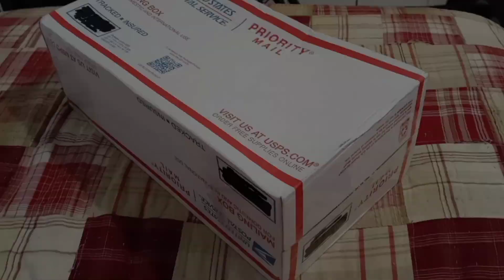Train Watching #2: CSX Ethanol Train to Charlotte, TN (Former Clinchfield RR)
Attention, this video is not made for children. This video is made for young adults and older adults. Some strong language may be present in this video. All models seen in this video are not categorized as "toys". These models are made for young adults and older adults that are into the model train hobby. Viewers are to watch at their own risks including parents. Model trains are fragile and are expensive, and require care similar to a real motor vehicle, but a lot simpler.

  Hey everyone!
I finally got to catch a train nearby, and was excited to share a video of the CSX Propane Train making it's way up the grade thru Gray, TN.